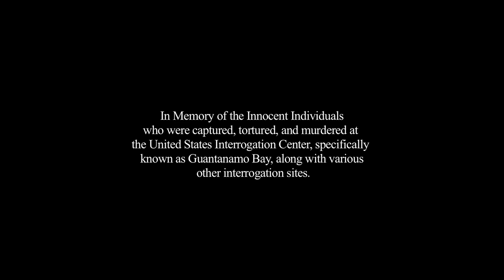Elevate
Production 1C project - UC Irvine